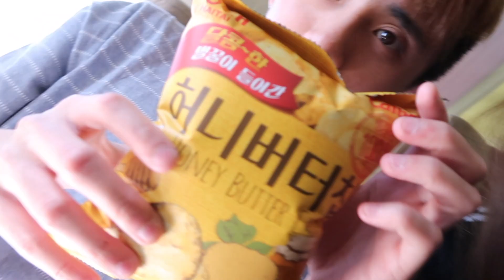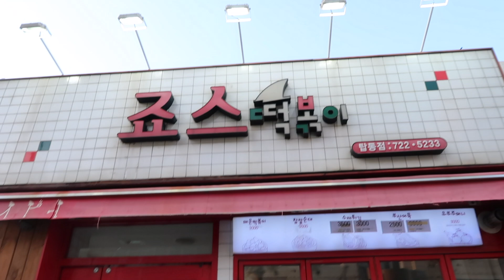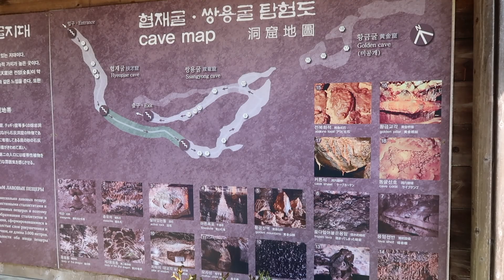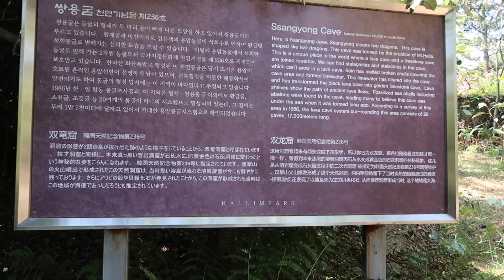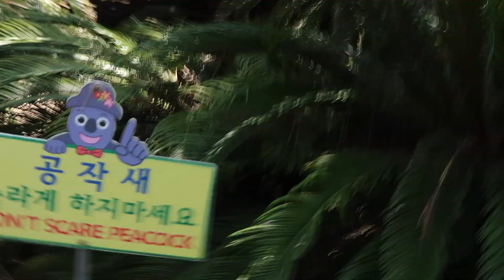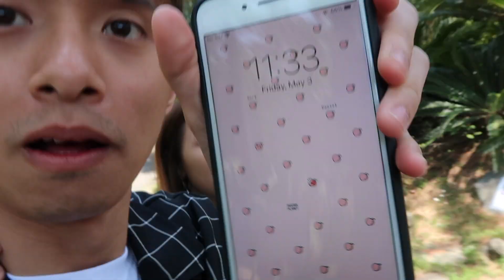JEJU Island Adventures #1| Hyupjae Beach, Hallim Park and Lava Tube Caves | eumcouple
Jeju Island was amazing! We were with YeHa tour on the west part of the island and it sure was a packed trip xD

Btw, the Mt. Hallasan that I keep on mentioning in this video is South Korea’s highest peak! Truly amazing to have witnessed this island’s beauty.

➫ ninjoi. - Where Do I Go